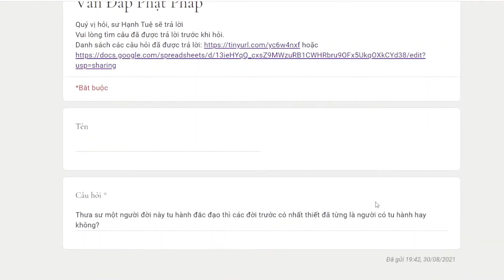974. Có nhất thiết tu hành đời trước mới đắc đạo đời này?